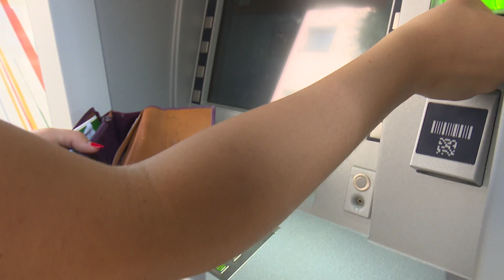SBTV - DNEVNIK - BDP U 2019. PORASTAO ZA 2,9% - 02.03.2020.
Prema posljednjim podacima Državnog zavoda za statistiku, bruto domaći proizvod Hrvatske u 2019. godini je povećan za 2,9%, a rast koji je u tom periodu ostvarila Hrvatska, potvrđuju podaci, gotovo je dva puta brži od prosječnog rasta na razini Europske unije. Koji su glavni uzroci rasta, i kakva su predviđanja za budućnost, pogledajte u priči koja slijedi.

DNEVNIK SBTV-a | PON-PET | 20:00 i 22:00